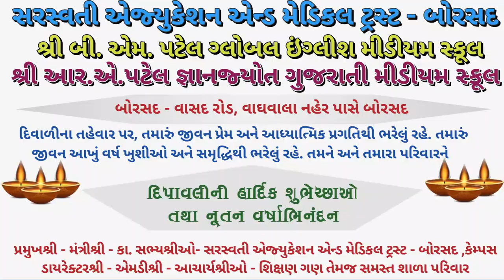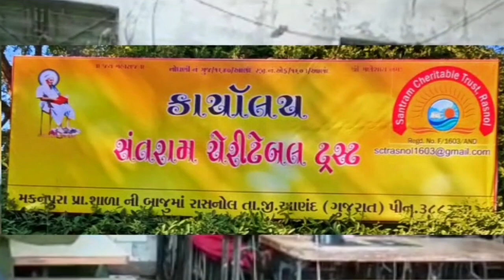નર્મદા : મંત્રીશ્રી ભીખુસિંહજી પરમારે 'જનજાતિય ગૌરવ દિવસ' થી 'વિકસિત ભારત સંકલ્પ યાત્રા' નો પ્રારંભ